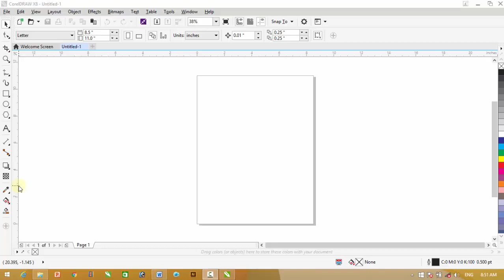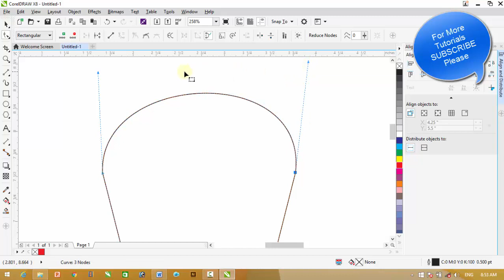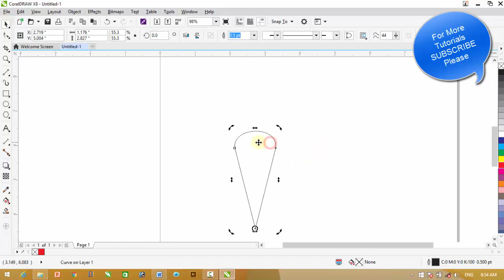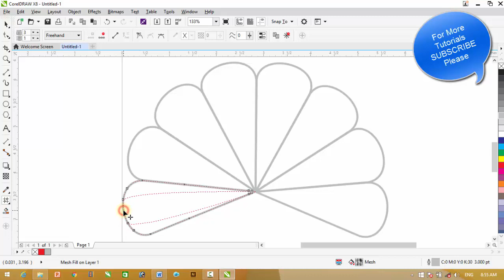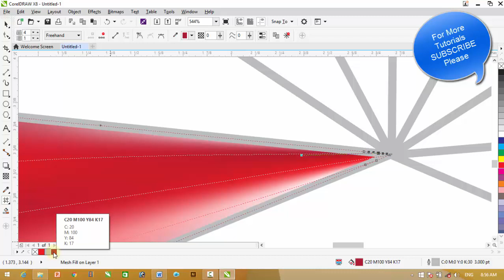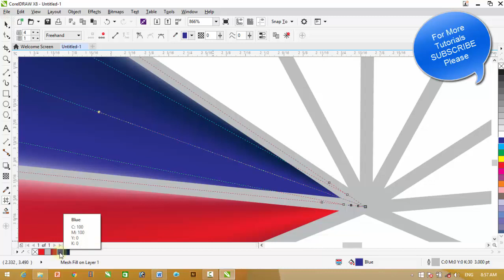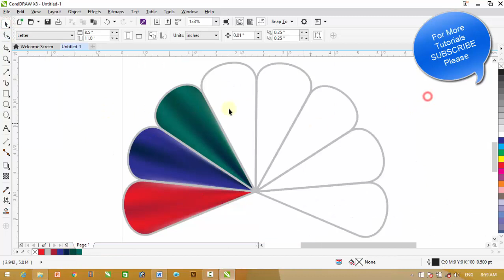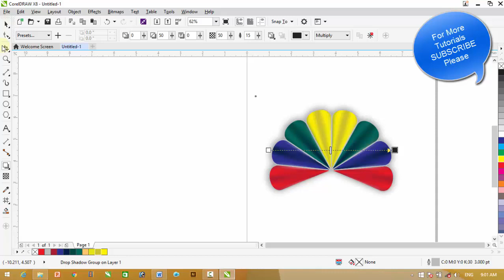Corel Draw X8 Tutorials - Cool Logo 2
Mesh Tool is a very interesting tool in Corel Draw. In this tutorial I designed a very simple but colorful logo using Mesh Tool in Corel Draw X8.